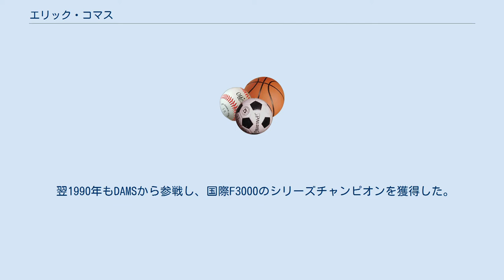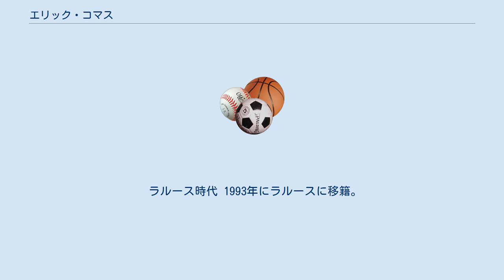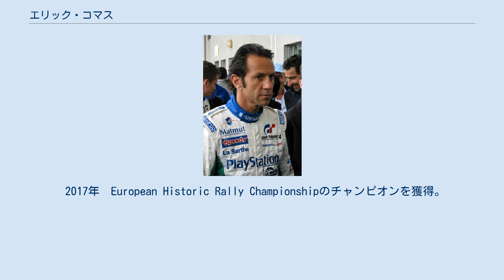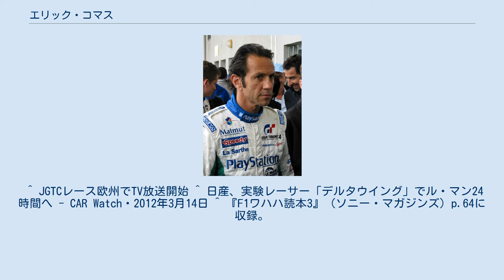エリック・コマス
エリック・ジルベール・コマス（Érik Gilbert Comas、1963年9月28日 - ）は、フランス人の元レーシングドライバー。
 1983年にレーシングカートデビュー。
1985年にフランス国内のフォーミュラ・ルノー選手権にステップアップし、1986年には同選手権のチャンピオンに輝く。
1988年にはフランスF3選手権にステップアップしシリーズチャンピオン。
 1989年には、国際F3000にDAMSから参戦を開始し、ジャン・アレジとチャンピオン争いを繰り広げた。
同年チャンピオンのアレジと同ポイントを獲得したが、2勝に留まったコマスは勝利数の差でシリーズ2位に終わった。
 翌1990年もDAMSから参戦し、国際F3000のシリーズチャンピオンを獲得した。
 同じ国籍のアレジ（Alesi）、エリック・ベルナール（Bernard）と共に「フランスのABC」と呼ばれ、アラン・プロストの後継として大いに期待された。
 リジェ時代 1991年にリジェから参戦を開始したが、開幕戦アメリカGPでは予選落ちし、第2戦のブラジルGPがデビュー戦となった（結果はリタイヤ）。
参戦初年度はチーム体制が整わず、開幕戦を含め予選落ちを計3回経験。
決勝進出したレースでも下位に埋もれることが多く、最高位が第5戦カナダGPの8位と、ポイントは獲得できなかった。
 元々は残留が決まっていたにもかかわらず、ネルソン・ピケ、アラン・プロストとのシート争いに巻き込まれるかたちで、シートが不安定な状態でオフを過ごす結果となるが、最終的にはピケが引退、プロストも1年の休養を発表した為、引き続きリジェから参戦した。
 チームがエンジンを前年のランボルギーニから、ルノーエンジンを獲得したことで成績は向上し、予選では中盤や上位につけることも多くなった（ベストグリッドは第10戦ドイツGPの7位）。
決勝では、第7戦カナダGPで6位に入り初入賞を果たすと、続く第8戦フランスGPでも5位に入り連続入賞。
第10戦ドイツGPでも6位と、年間3度の入賞を果たした。
 ベテランのチームメイト、ティエリー・ブーツェンが霞む活躍を見せたが、一方で第3戦ブラジルGP・第11戦ハンガリーGPでのブーツェンとの同士討ち、第9戦イギリスGP予選でのイエローフラッグ無視によるリカルド・パトレーゼとの接触事故、第12戦ベルギーGP予選での大クラッシュ等、事故の多さ・走りの荒さも指摘された。
 ラルース時代 1993年にラルースに移籍。
しかし体制に恵まれず、参加台数の減少もあって予選落ちこそなかったものの、16戦中8戦でリタイヤを喫した。
それでも、第8戦フランスGPで予選で9位につけ、第13戦イタリアGPで6位に入るなど存在をアピールする走りも見せた。
 1994年も残留。
第2戦パシフィックGP・第9戦ドイツGPと2度6位入賞を果たし、他にも4度のシングルフィニッシュを記録するなど、体制が苦しい中でも結果を残した。
第3戦サンマリノGPでは、アイルトン・セナの事故後にチームクルーのミスにより、赤旗提示中にピットアウトしセナの事故現場（クラッシュしたマシンと作業中の多くのマーシャルや医療スタッフがいた）までレーシングスピードで走った。
セナの事故を見た衝撃でF1引退を決意したが、チームオーナーのジェラール・ラルースに引退を踏み止まるよう説得され、その後も参戦し続けるも、第15戦日本GPを最後にF1から去った。
 1995年に来日。
以後全日本GT選手権（JGTC）→SUPER GTを中心に活躍している。
全日本GT選手権では通算6勝を挙げ、1998年、1999年に2年連続でシリーズチャンピオンを獲得した。
 またドライバー活動の傍ら、2001年には「コマス・レーシング・マネジメント株式会社」を設立。
ステファン・サラザンやジェレミー・デュフォア、ロニー・クインタレッリなど多くの若手ドライバーのマネジメントも手がけているほか、欧州におけるJGTC・SUPER GTのテレビ放映権も獲得し、ユーロスポーツ・Motors TVといった欧州のスポーツ専門TVチャンネル向けに放映権を再販したりしている。
 2006年もSUPER GT...